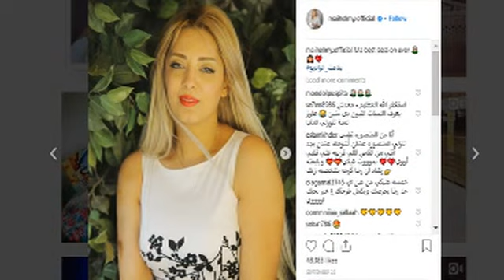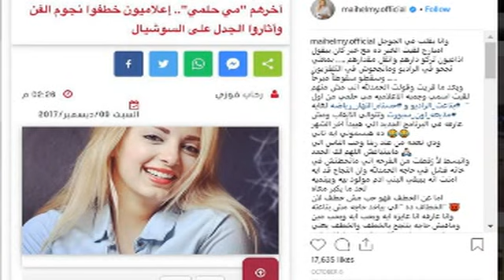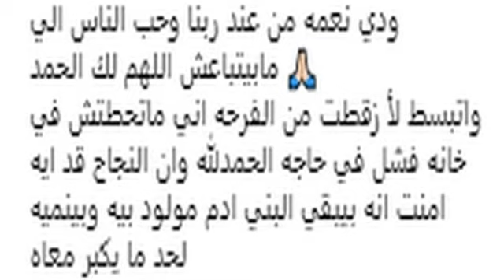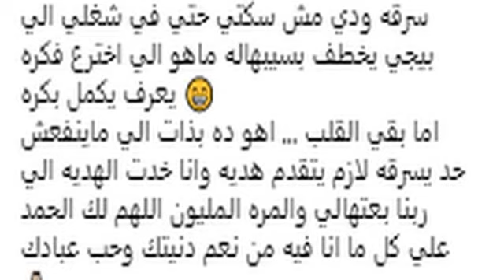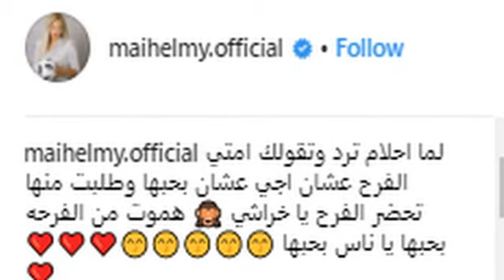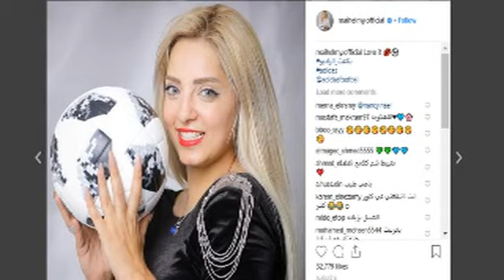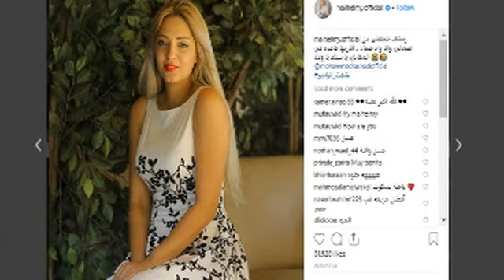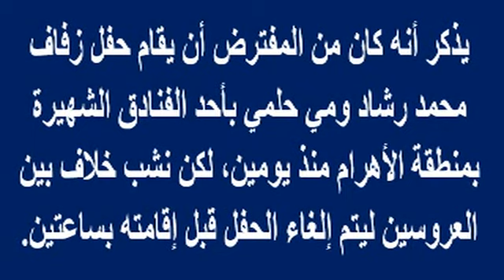عاجل..بعد الغاء زفافها على محمد رشاد .. مى حلمى تصاب اليوم بجلطة بالقلب وصورتها بالمستشفى بالتفاصيل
مأساة..بعد الغاء زفافها على محمد_رشاد .. مى_حلمى تصاب اليوم بجلطة فى القلب وأول صورة لها بالمستشفى والتفاصيل الكاملة لما حدث | أخبار النجوم